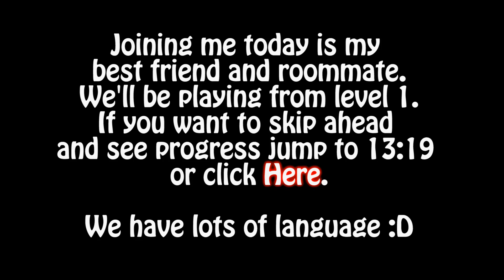Thumper 2 - Rhythm Master Michael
My best friend and roommate joins the fray! Watch as he rips my pathetic attempt of a score apart!